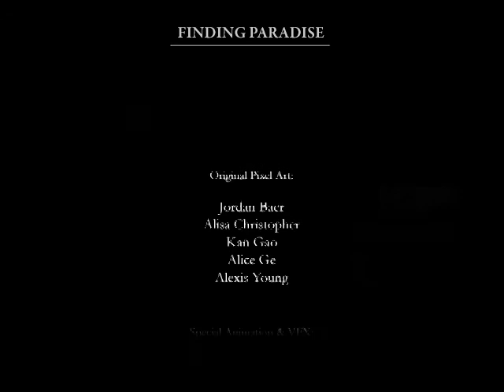【Let's Play】Finding Paradise - Part 10 - Path to Paradise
【Notes】
Well this is it ... the ending of Finding Paradise (sans after credits scene--I got so gungho at the end of the credits and thought that was the end haha). I thought it wasn't possible to surpass To the Moon (I thought Finding Paradise would be JUST AS amazing as TtM), but FP just took the cake. Seriously. Kan Gao, you are a god. Thank you so much for gracing us with this beautiful story ;__;!

Thank you for your continued support! Stay awesome, guys!
· Elissa "Yuriastellise" Woo

· "Yuriastellise" was formerly known as mosaicERA. Name change-over was made October 17, 2013. All links remain the same.